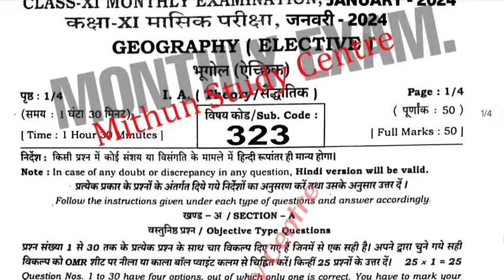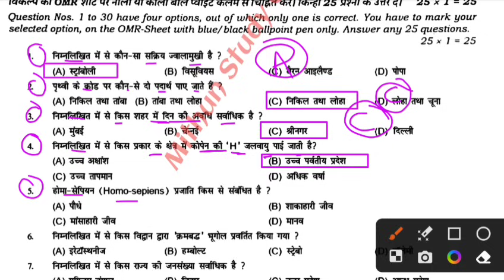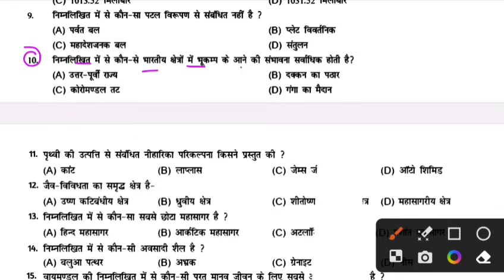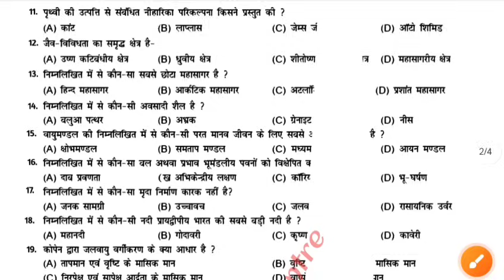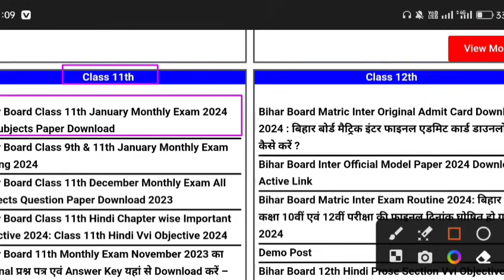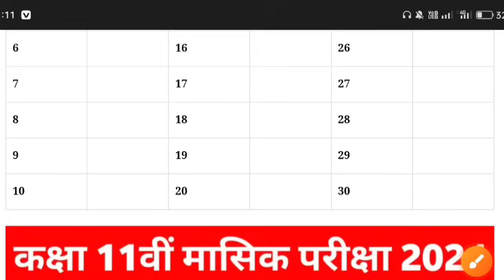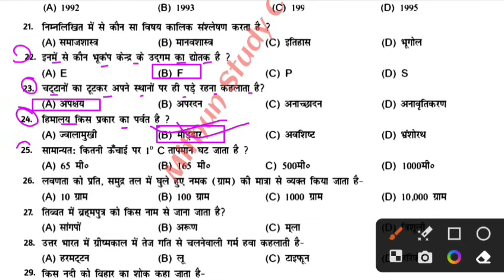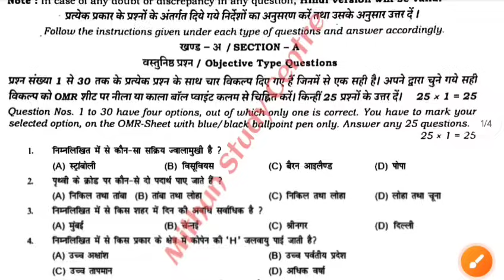23 January Class 11th Monthly exam Geography Subjective 2024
23 January Class 11th Monthly exam Geography Subjective 2024 | Class 11th January Monthly exam 2024

Whatspp Group -

Class 11th Geography ka Original Out Paper 2021
Bihar Board Class 11th Geography Original Question Paper Half Yearly exam 2024 | Bseb Bihar Board inter 2025
Class 11th January Monthly exam 2024 Geography Viral paper || Class 11th Geography answer key 2024
Class 11th Geography January monthly exam 2024
11th class geography original question paper half yearly exam 2024
Class 11th Geography Question Paper Download Half Yearly Exam 2024
Class 11th monthly exam geography subjective question bseb class 11th geography subjective question bihar board 11th exam 2024 geography subjective 11th original question paper
class 11th geography question bseb class 11th geography Masik Priksha subjective bihar board paper solution
geography original subjective question class 11th exam bseb
bseb 11th geography half yearly exam question paper 2024
23 January
Bihar board class 11th geography half yearly exam question paper with answer
11th geography half yearly exam question paper with answer
11th geography monthly exam January 2024 Class 11th geography half yearly exam 2024 question paper with answer

11th class geography subjective question
class 11 bihar board geography question paper 2024
bihar board geography question paper 2024 subjective